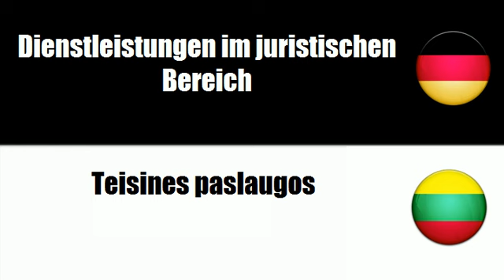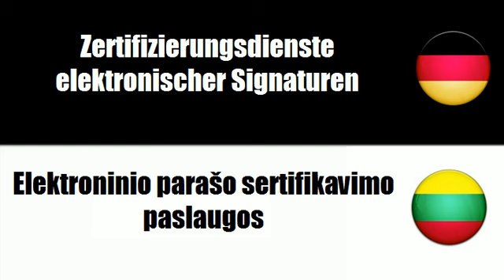Litauisch lernen = Dienstleistungen im juristischen Bereich